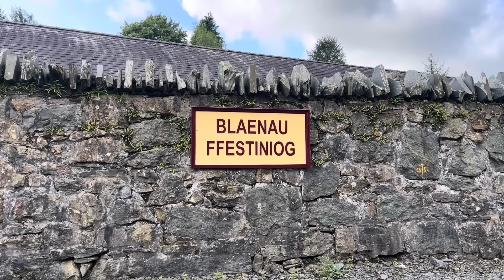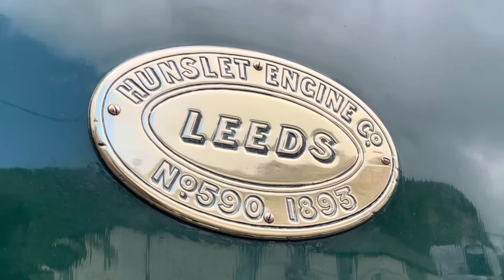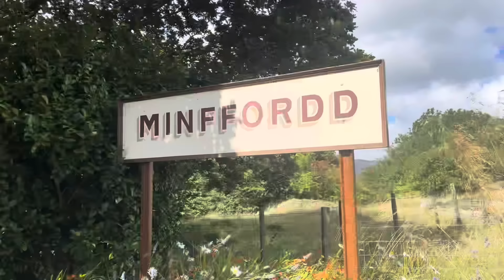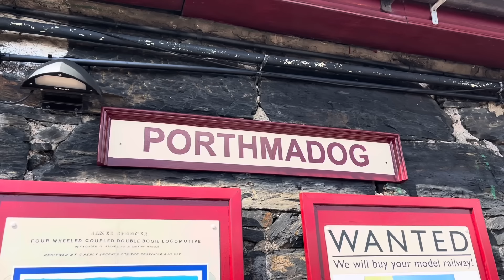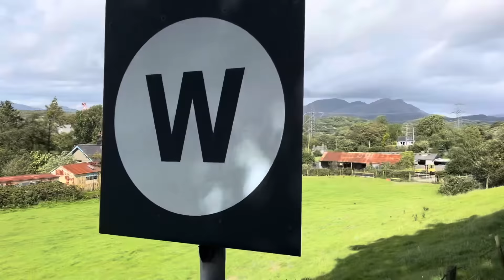Ffestiniog Railway (20.08.2024)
A day at the Ffestiniog Railway with a journey behind ‘Linda’ from Ffestiniog to Porthmadog with quite a bit of rail movement at Porthmadog. Footage was captured on Tuesday 20th August 2024.